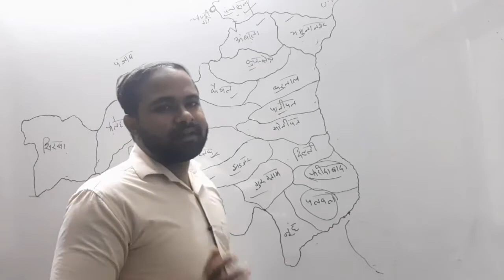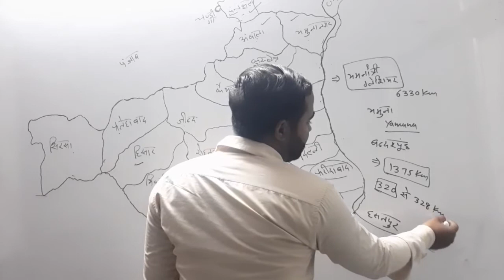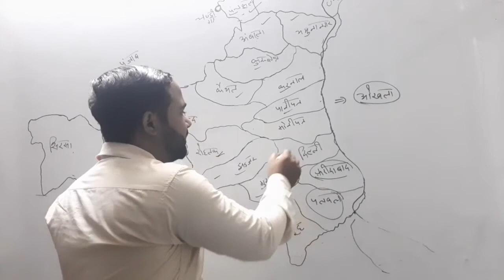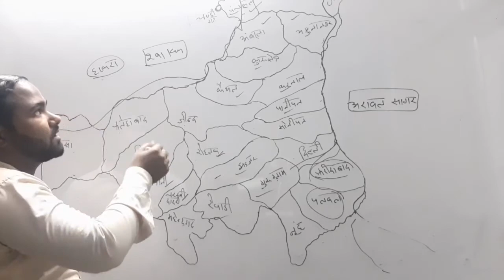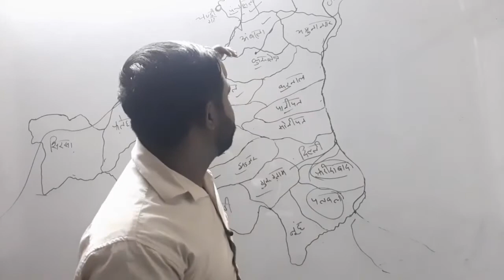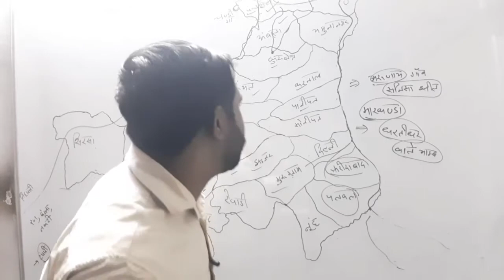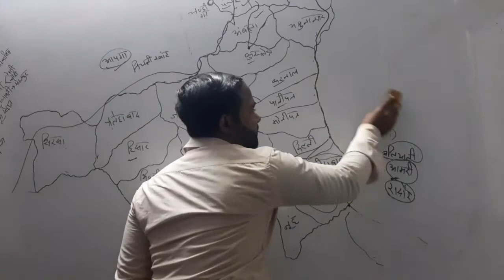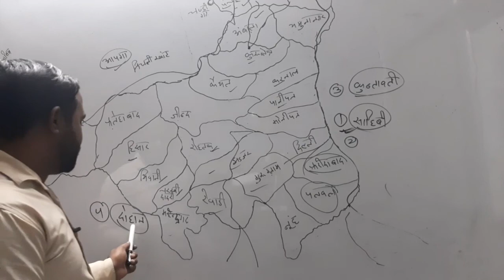हरियाणा की सभी नदिया |Haryana gk for hssc